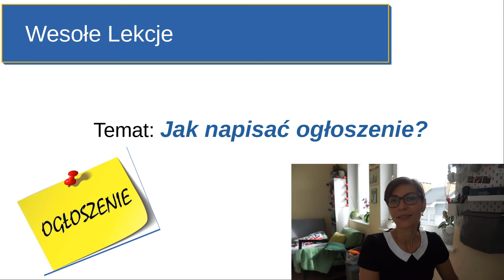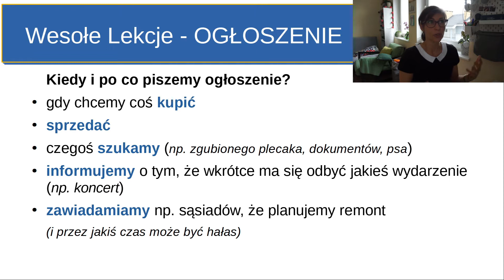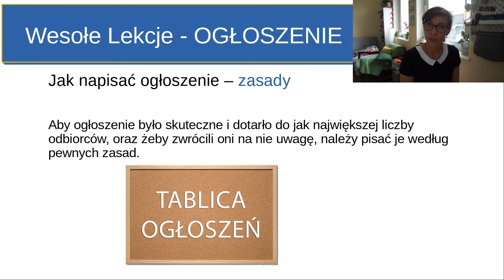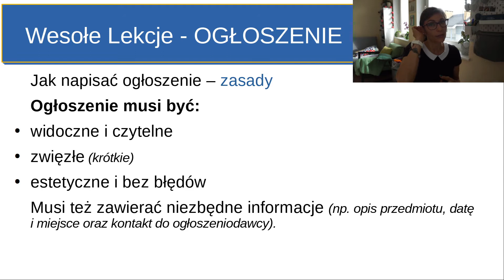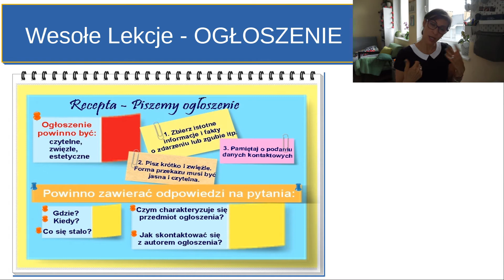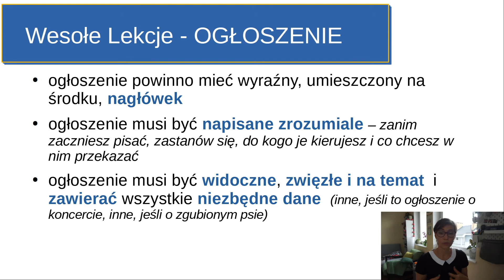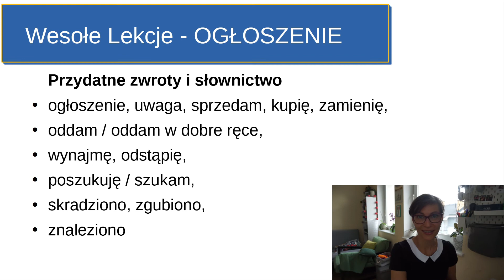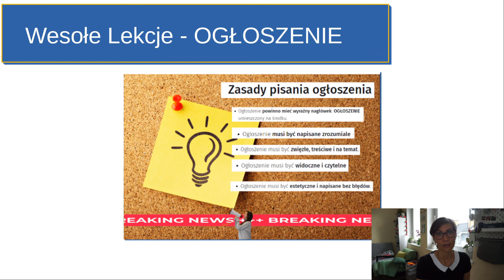Jak napisać ogłoszenie. Lekcja zdalna z nauczycielem.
W tym odcinku „Wesołych Lekcji” wyjaśnię, jak napisać krótki tekst użytkowy, jakim jest ogłoszenie. Po co piszemy ogłoszenie, jakie informacje muszą się w nim  znaleźć, oraz z jakich elementów składa się ten tekst użytkowy. Może być to dobre powtórzenie wiadomości na temat pisania ogłoszenia, ale także wprowadzenie do tego tematu. Dowiedzcie się jak napisać ogłoszenie. Zapraszam!